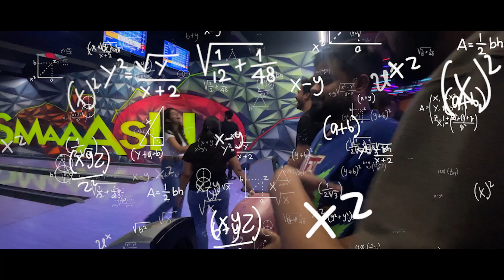JAWAN Movie Review | Fun Sunday Outing | New Theatre Experience | Vlog#3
In our previous vlog, you witnessed the unexpected turn of events when we hit the gym late at night, only to have our car break down on us. 🚗😱 We had no choice but to push it all the way back home! 🏋️‍♂️

Fast forward to today, and our trusty ride is finally getting towed to the mechanic for some much-needed TLC. 🧰🔧 But hey, the show must go on! We've already booked our tickets to see the one and only Shahrukh Khan in "JAWAN." 🎬🌟

While our car rests at home, we decided to make the most of this sunny Sunday. So, we hit the lanes for some bowling fun before catching the film. 🎳🍿

Join us on this rollercoaster of a day as we navigate through unexpected twists, good times, and a thrilling experience! 🛎️🤩

Huge shoutout to Aman for the fantastic editing and Suryveer for the epic thumbnail!